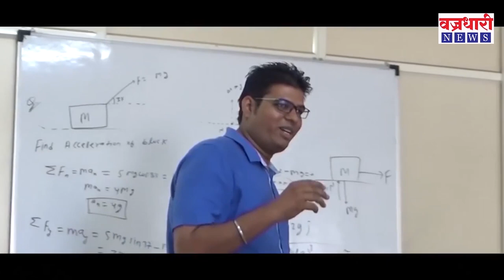नेमकं खेराडे वांगीत घडलं काय...? ।। वज्रधारी न्यूज ।।